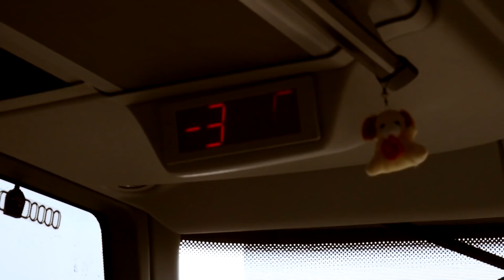БГК TV FUN: Выезд болельщиков на матч в Кельце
Много юмора по дороге в Польшу на матч Лиги чемпионов!